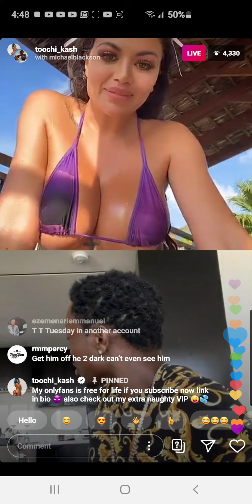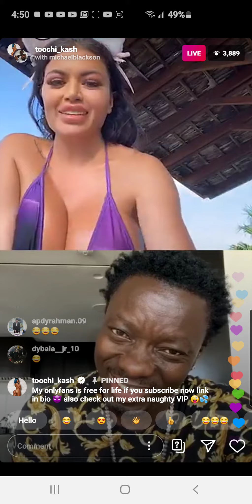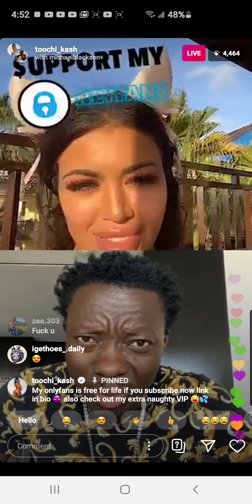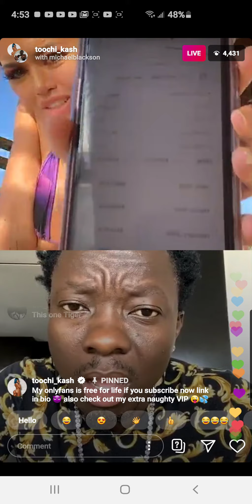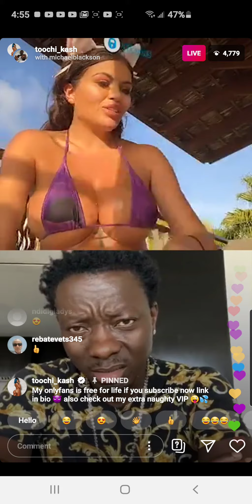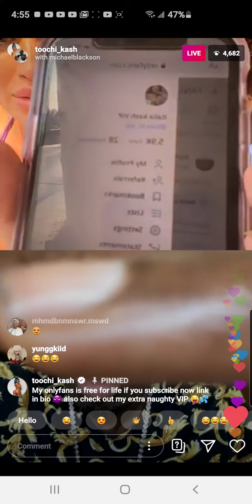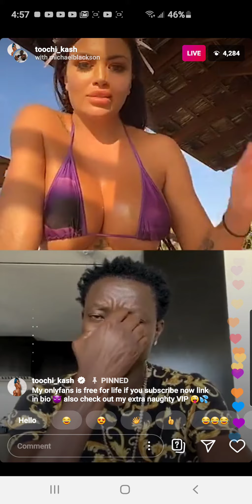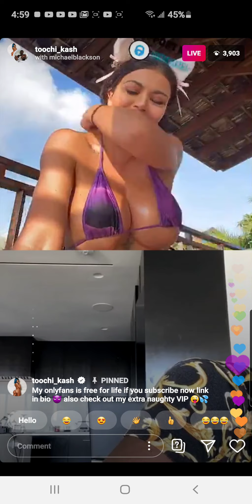Toochi Kash make 6 figures a month from "only fans" also offers Michael Blackson lifetime membershi